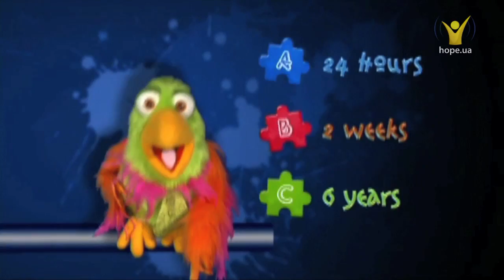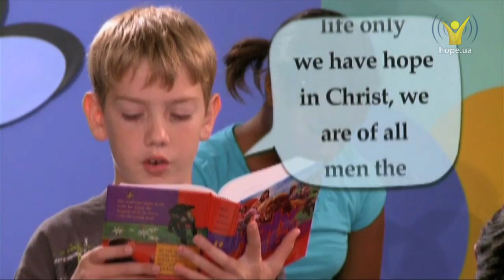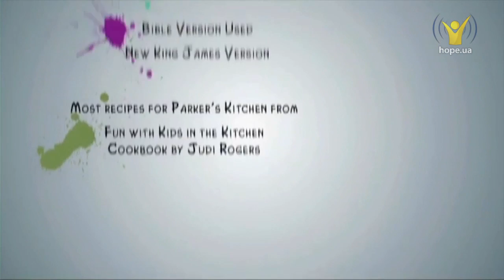Как Бог может изменить меня? | Пазлы Паркера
Бабочка не сразу становится такой красивой и величественной. Этому предшествуют несколько этапов ее развития. Сначала из отложенного  яйца появляется гусеница. Спустя некоторое время она оказывается в коконе. Там и происходит трансформация гусеницы в прекрасную бабочку. Какой урок могут извлечь детки из этого? Давайте посмотрим, что нам расскажут Мистер Риччи и его верный друг Паркер.